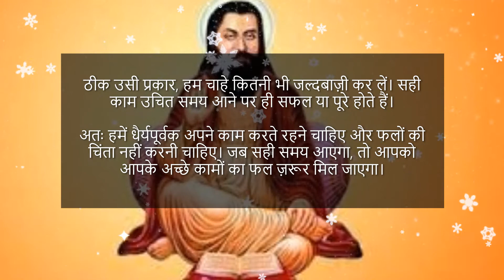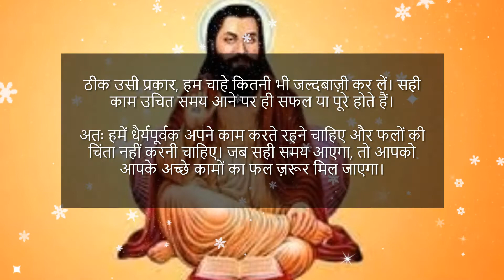धीरे धीरे रे मना का संत कबीर दास के दोहे अर्थ सहित – Kabir Das Ke Dohe Arth Sahit